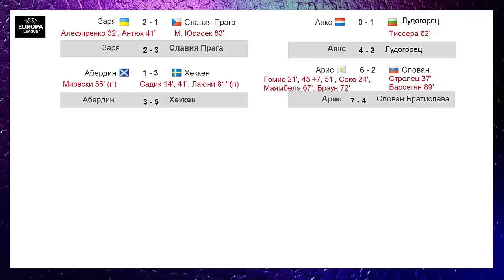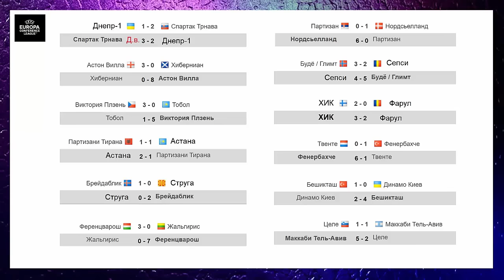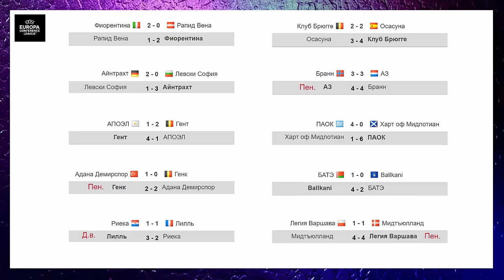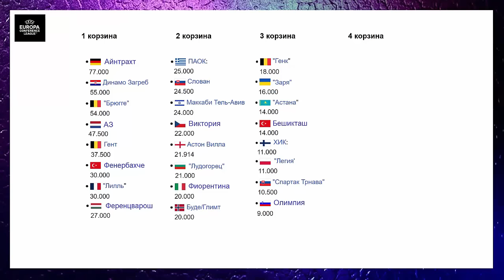Кто вышел в группу Лиги Европы Лиги Конференций Результаты плей-офф + корзины перед жеребьёвкой.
В еврокубках завершился отбор.
Кто вышел в группу? Рассказываю о результатах Лиги Европы.
Поддержи автора: Карта (Мир): 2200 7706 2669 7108